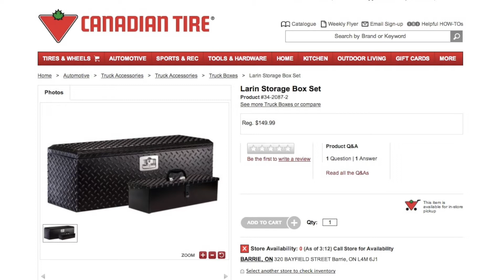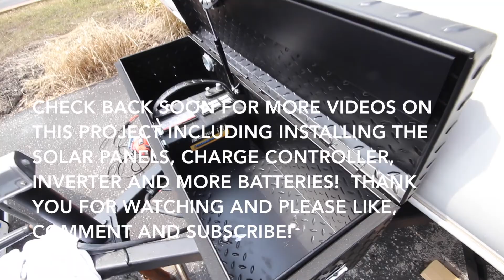Solar Powered RV Part 1 - Battery Bank Enclosure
Installing a battery bank enclosure on my 2007 Shadow Cruiser Fun Finder x 139 travel trailer.